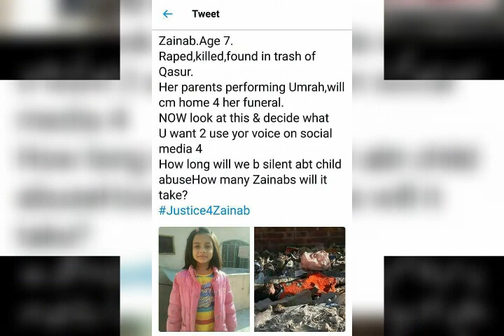Justice for zainab kasur incident 2018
New cctv footage of zainab incident

leaked audio call of zainab case must listen

justice for naqeeb masood